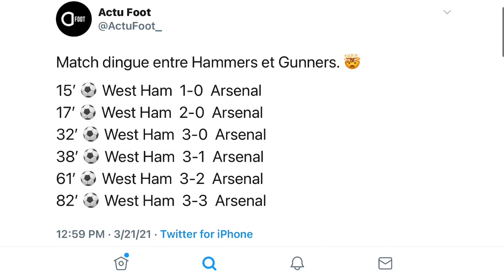ARSENAL IMPRESSIVE COMEBACK ~ CHELSEA VS MAN CITY (FA CUP SEMI FINAL)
WEST HAM 3-3 ARSENAL (PREMIER LEAGUE)
Chelsea beat Sheffield 2-0 (FA Cup Quarter Final)
Man City vs Chelsea (Semi final FA Cup at Wembley)